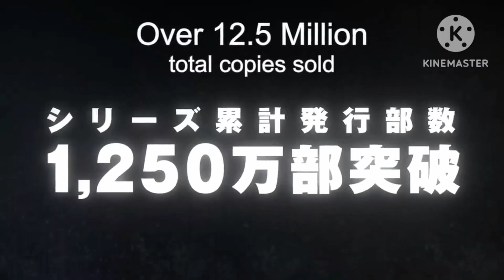Spy x Family Season 2 & Movie Announcement!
In this video, we're partnering with a few of our favorite channels to bring you all the news you need about Spy x Family Season 2 and the movie being confirmed!

From casting news to release dates, we'll be covering everything you need to know about Spy x Family Season 2 and the moviebeing confirmed. So put on your sunglasses and get ready for some serious spy action!

 SPY x FAMILY SEASON 2 & MOVIE CONFIRMED!

Tags Ignore-
Spy x Family
spy x family confirmed
spy x family release date
spy x family episode 14 release date
spyxfamily release date
spyxfamily season 2 release date
spyxfamily'
spy x family
anime
spy x family anime
spyxfamily season 2 confirmed
spyxfamily season 2 cancelled
spyxfamily season 2
spy x family season 2
spyxfamily season 2 episode 1 release date
spyxfamily season 2 episode 1
Spy x Family Season 2 Release Date Confirmed
spy x family reaction